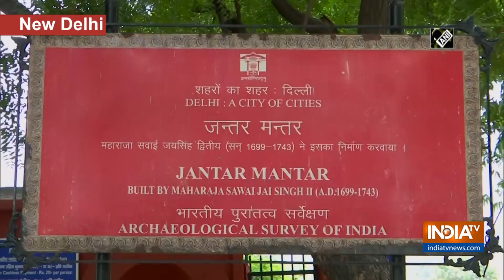800 monuments still shut, reopening should be expedited: Tourism Minister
Minister of State with Independent Charge for Tourism and Culture, Prahlad Singh Patel, took part in a sapling plantation drive at Jantar Mantar in New Delhi on July 08.